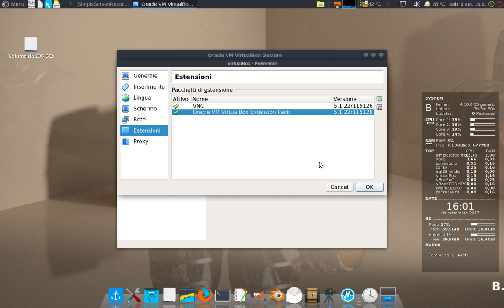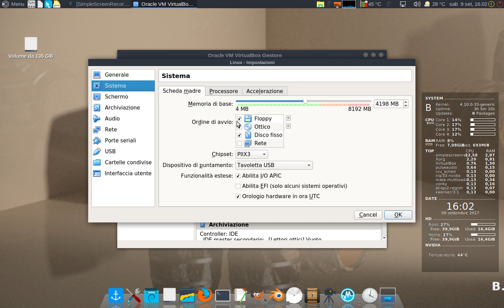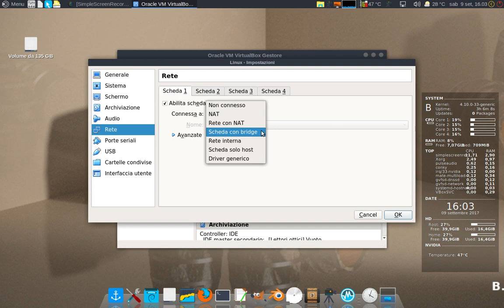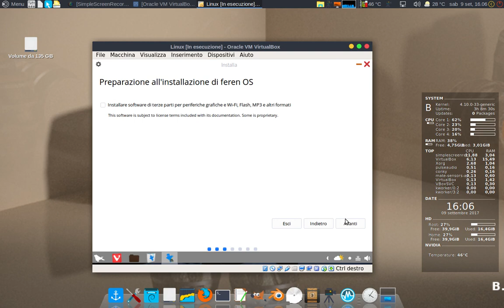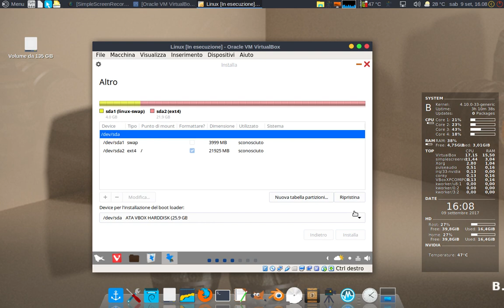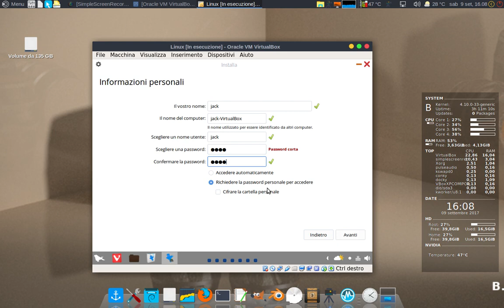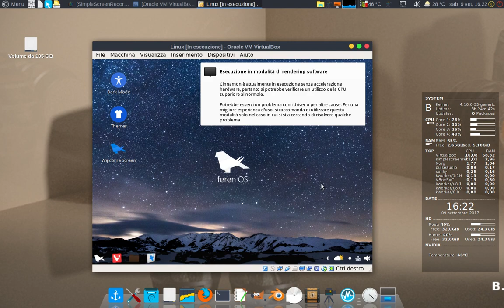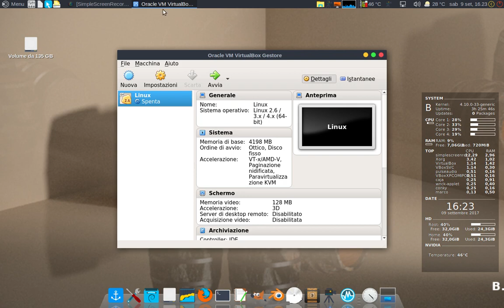Install FerenOS Linux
Installazione di FerenOS su Virtualbox
Musica from Audio Youtube Library
1)BIRD CREEK
Surfing Llama Afrola
2)MK2 Funk Down
3)BIRD CREEK Highway Wildflowers
4)LETTER BOX First Aid Scissor Vision